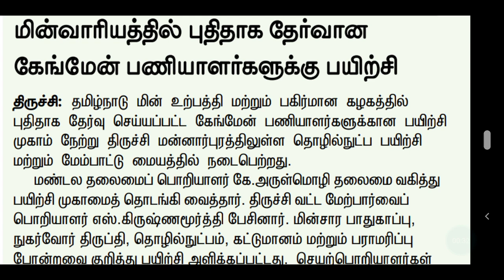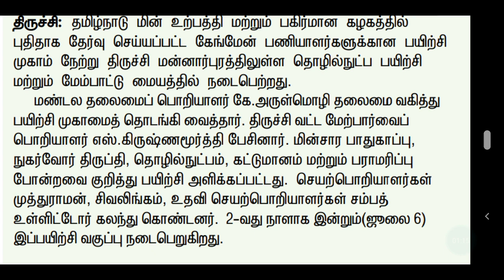கேங்மேன் | gangman | TNEB GANGMAN official updates | TANGEDCO gangman latest official updates